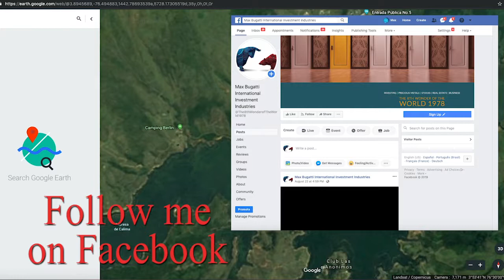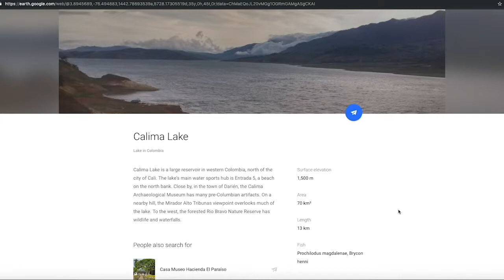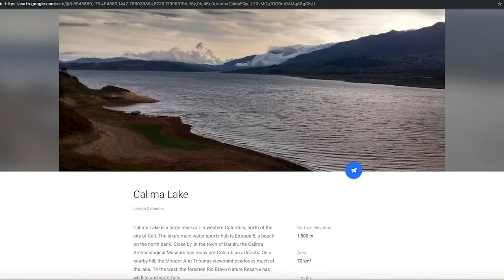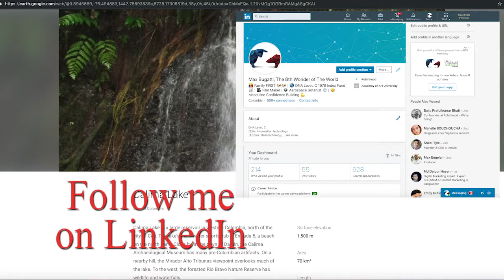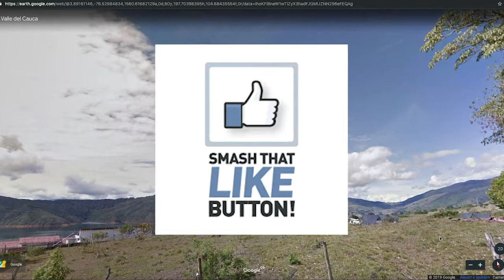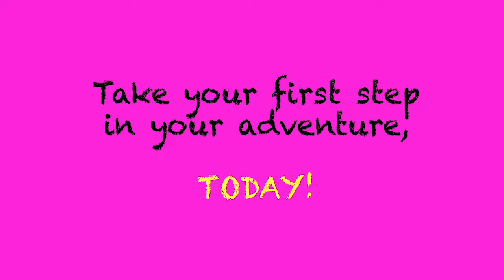Buying REAL ESTATE in another country | Lago Calima, Colombia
I bought some land in Lago Calima, Colombia for $12,000 in 2007. Today (2019) that same property is worth $100,000 to $200,000.

Once I build a house on top of my land, it will be worth $500,000.